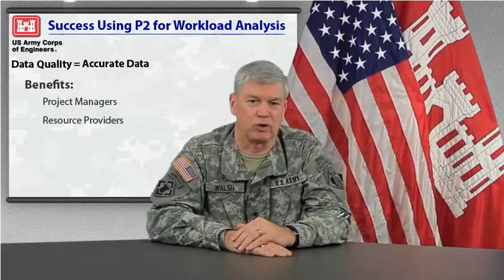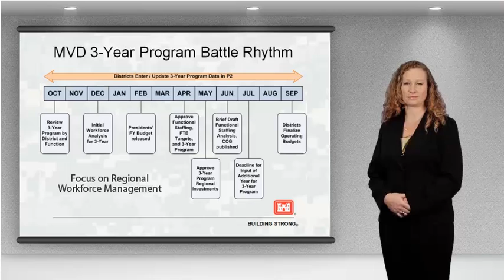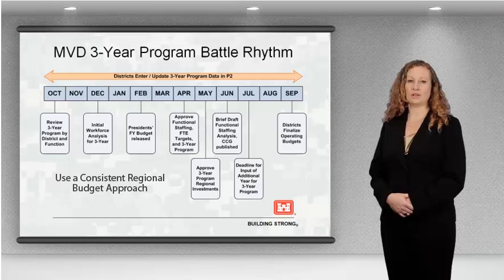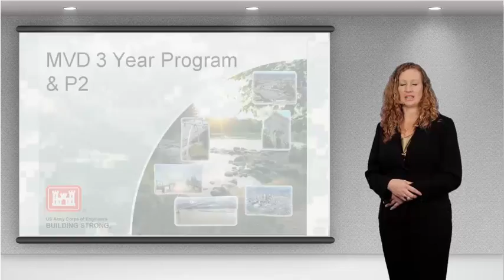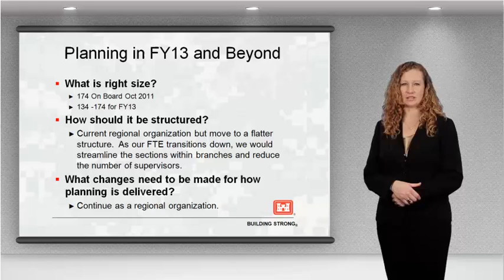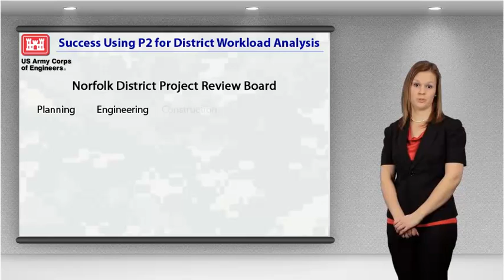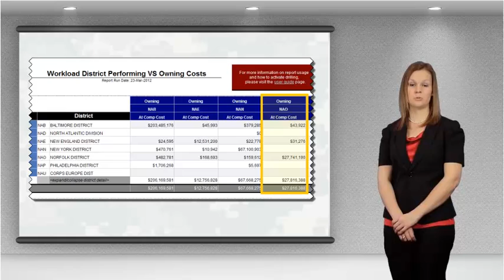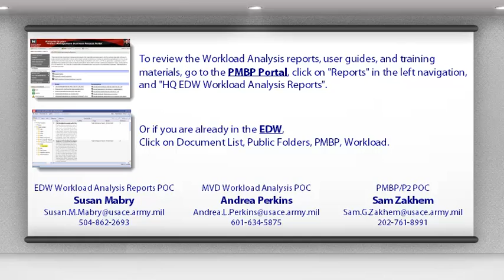Success Using P2 for Workload Analysis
Major General Walsh, along with Andrea Perkins and Lindsay Robson, explain how to perform workload analysis with P2 using the Mississippi Valley Division's business process as a case study.